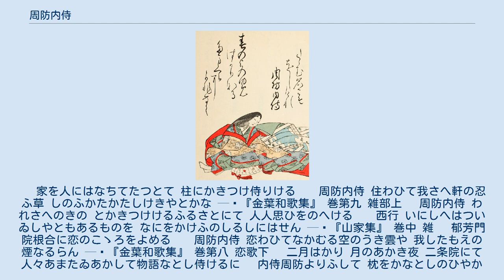周防内侍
周防内侍 （『大日本國風會編小倉百人一首』） 周防内侍（すおうのないし、1037年（長暦元年）頃 - 1109年（天仁2年）以後 1111年（天永2年）以前）は、平安時代後期の歌人である。
女房三十六歌仙の一人。
本名は平 仲子（たいらの ちゅうし）。
掌侍 正五位下に至る。
父は「和歌六人党」の一人、桓武平氏の周防守 従五位上 平棟仲。
母は加賀守 従五位下 源正職の女で、後冷泉院の女房となり小馬内侍と呼ばれた者だという。
 はじめ後冷泉天皇に出仕、治暦4年（1068年）春の崩御後は家でふさぎこんでいたが、後三条天皇即位により7月7日から再出仕せよとの命を受け、以後白河天皇、堀河天皇に至る4朝に仕えた。
歌合等にも度々参加し、公家・殿上人との贈答歌も残されている。
『後拾遺和歌集』以降の勅撰集、家集『周防内侍集』等に作品を残す。
天仁元年（1108年）以後、病のため出家、天永2年（1111年）までの間に没したようである。
 　家を人にはなちてたつとて 柱にかきつけ侍りける　　周防内侍 住わひて我さへ軒の忍ふ草 しのふかたかたしけきやとかな — 『金葉和歌集』 巻第九 雑部上 　周防内侍 われさへのきの とかきつけけるふるさとにて 人人思ひをのへける　　西行 いにしへはついゐしやともあるものを なにをかけふのしるしにはせん — 『山家集』 巻中 雑 　郁芳門院根合に恋のこゝろをよめる　　周防内侍 恋わひてなかむる空のうき雲や 我したもえの煙なるらん — 『金葉和歌集』 巻第八 恋歌下 　二月はかり 月のあかき夜 二条院にて人々あまたゐあかして物語なとし侍けるに 　内侍周防よりふして 枕をかなとしのひやかにいふを聞て 大納言忠家 是を枕にとて 　かひなをみすの下よりさし入て侍けれは読侍ける　　周防内侍 春のよの夢はかりなる手枕に かひなくたゝむ名こそをしけれ — 『千載和歌集』 巻第十六 雑歌上